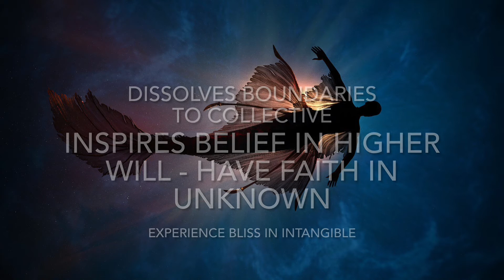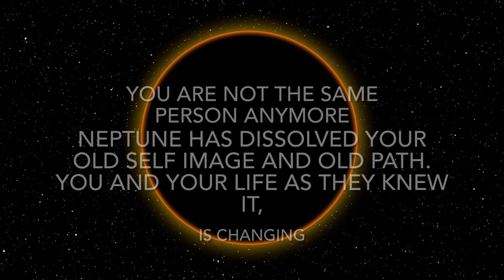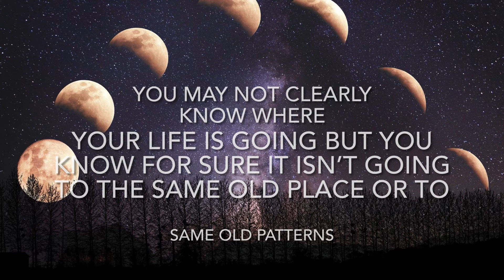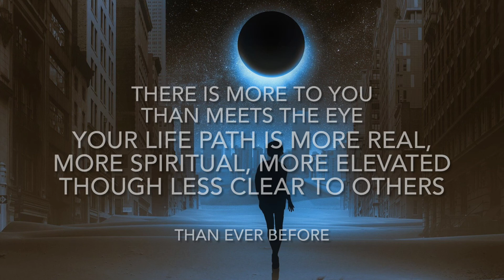Pisces : Mars Square Neptune & June 2021 Solar Eclipse Astrology Horoscope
§ Watch all videos of channel here §

§ Read more frequent astrological updates here§

If you have your rising sun moon or ascendant in zodiac star sign of Pisces this is the reading for you covering the June 2021 Gemini Solar eclipse and Mars square Neptune aspect activated on 9 April 2021

Pisces : Home, family, place of living

Pisces the June 2021 eclipse is a critical one for you, as it initiates a new phase in your “home” - psychological and physical, family and country of living. You might be looking to relocate, embellish your home, add a new member to your family. Aquire a property, sell an existing property, start a home based business. This is a fated new start which might have been seeded already in December / January but its full physical manifestation would be in June while right now you are laying down some ground work for it. An important family matter might need your attention.

All these changes are focusing on making you feel more secured and they are going to grow you even further psychologically. As you road to success right now is through finding that home within or outside, so you can stabilise the ground you stand on a bit, you might be very intent on having it certain way or in a certain place. You are taking care of your desires, your needs and of those you hold close as family but there might be something that blocks you from doing that. Its an internal conflict and a very potent one for you as it rocks your critical axis. This is normally driven by the fact that with Neptune you are trying to redefine who you and when we are in that moment with our boundaries not so solid, we tend to do too much for others and sometimes even forget what we want for ourselves. You can almost feel guilty for taking the smallest of the step of self care or taking care of your loved ones is coming in the way of your ability to pursue your life goals and path which are being redefined and elevated. You are an ideal, dreamy, sensitive being and those who need you flock around it but in that process very little is left for you, yourself. Mars is hell bent on getting you peace in any way possible but Neptune cannot stop thinking of everyone else and what they think and want of you. There is a conflict within.

There might be need to be direct with family - not confrontational but direct. They may not yet understand that you are not the same person anymore. Neptune has dissolved your old self image and old path. You and your life as they knew it, is changing. And any new change in home and family needs to reflect that. You may not clearly know where your life is going but you know for sure it isn’t going to the same old place or to same old patterns. There is more to you than meets the eye and you have seen it and you want to be nothing other than that. Your life path is more real, more spiritual, more elevated though less clear than ever before. Its out of your and your family’s comfort zone. Home life can either quash or grow this new individual identity of yours thats emerging - you would like it to support so this hurdle which we might have avoided before needs to be handled. Neptune always directs to use the path of love and compassion in such tough discussions. This could be yourself you need to have a discussion with - cause sometimes we know who we want to become but our own past comfort zone and regressive urges pull us back to old “home”.

What is safe and secure has to be redefined for you and yours. Your “home” needs to have colors of your new personality. Once you feel secure in this new home, you would feel more the rigour to go after your new unpredictable life path. Its not going to be dull thats for sure.